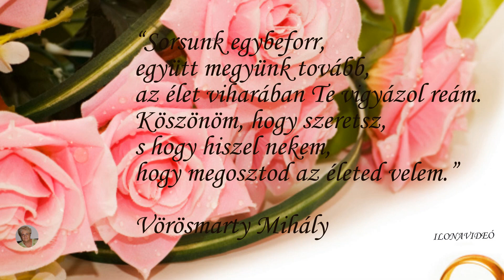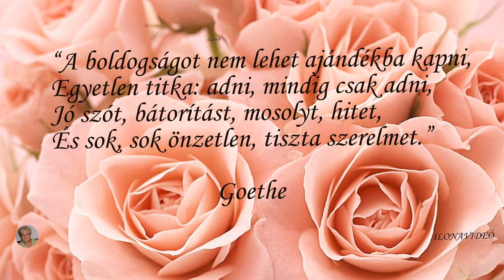Boldog Házassági Évfordulót....🌺🌷/Gyönyörű dal, idézetekkel/- Pintér Tibor - Love Story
Szeretni és szeretve lenni olyan, mintha kétfelől sütne ránk a nap.💖💖
 Feltöltve: 2019. Szept. 28. Pintér Tibor - Love Story - Szerelmi történet.
Szerzők: Szövegírók: Várady Zsuzsa, Zeneszerző_Frrrancis Lai
DALSZÖVEG:
Így történik ez, nem is tudsz róla mikor szerelmes leszel
Parányi dolgok miket észre sem veszel
De néha szíved, kicsit hangosabban ver
Mert így történt!
Nem volt másik út, az első pillanatban fellobbant a tűz
Rejtélyes törvény ami mindent egybe fűz
Egymáshoz nőttünk, mint a folyó és a fűz
Mert így történt!
Ne kérdezd mért, nincsenek válaszok
De lázban égsz, ha újra láthatod
És megtennél bármit, ha kér
És nem is szól csak néz, megértesz mindent
Nem is nehéz és egyre könnyebb
Ha közelebb lépsz, elérheted
Itt marad veled,
Bármilyen messze van is megérintheted
Tudod, hogy itt marad és nem kell féltened
Mert sorsod könyvét újra írni nem lehet
Mert így történt!
Itt marad veled
Mert így történt!
Pintér Tibor (Budapest, 1974. január 21. –) musical- és operettszínész, énekes, a Szigetszentmiklósi Sziget Színház és a Nemzeti Lovas Színház igazgatója, rendező és producer.